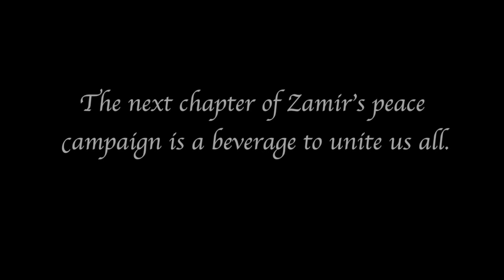Zamir Vodka - Zamir Gotta at the Moor Pat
Zamir Vodka tasting at the Moor Pat

A MacroMalo Production
Directed and shot by MacroMalo